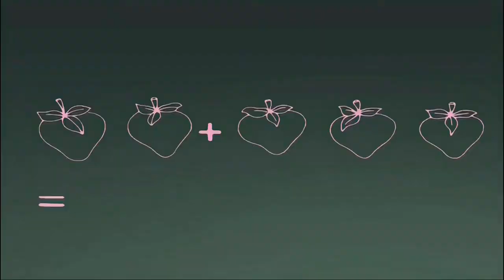When Were All Grown Up Strawberry Shortcake